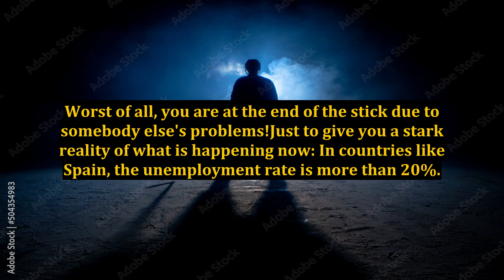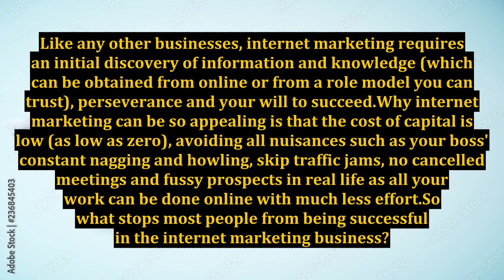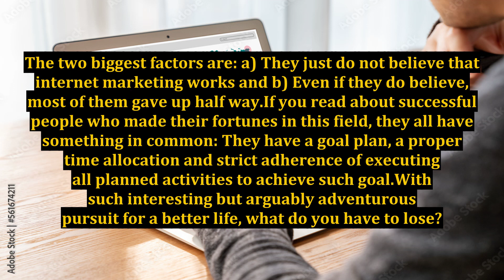Internet Marketing Can Solve Most of Your Unemployment Woes